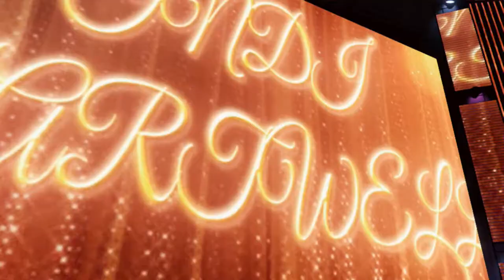WE NEED A HERO! | WWE 2K22 Universe Mode | Episode 35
Welcome back to WWE 2K22 Universe Mode! This is Episode 35 where the new Cruiserweight Champion Ricochet along with Isaiah Swerve Scott and a mystery partner take on Legado Del Fantasma in a big 6-Man Tag Team Main Event! Plus, Indi Hartwell makes her debut against Io Shirai!